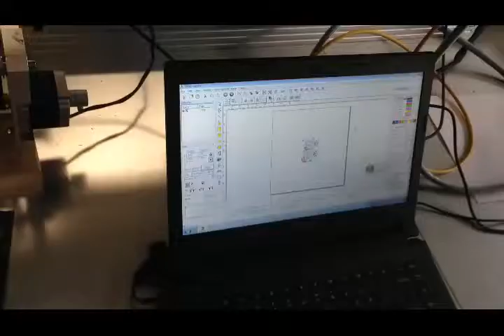laser marking machine mak engrave and cut on silver plate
skype:acctek18